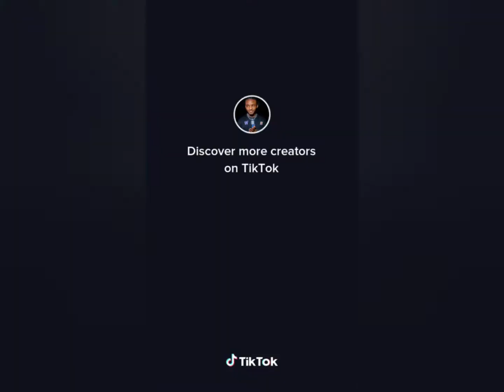Si Ndio Tabia Zenu Kuficha Penzi Lenu Mimi Mpenzi Wangu Na Mweka Mbele Yenu Simumemuona Kanona Shem